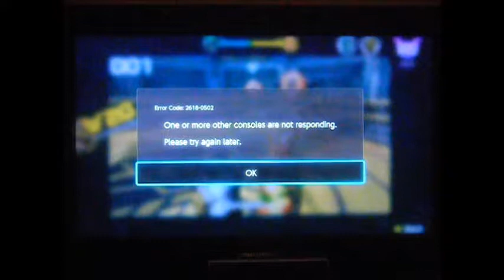ARMS Party Crash Min Min and Ninjara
Hello and good evening or Morning nyappy cats and kittens, and little pups, this video was when I played during the second Party Crash in ARMS, I hope you all enjoy the video and subscribe, bye